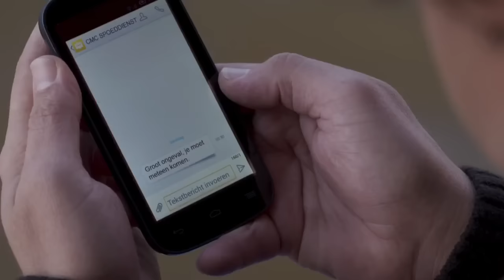Jacob biecht aan Mia op wat er aan de hand is - CENTRAAL MEDISCH CENTRUM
Jacob vreest voor zijn baan als chirurg nu hij weet dat hij Alzheimer heeft.

In deze video:
Susan Visser, Vincent Croiset